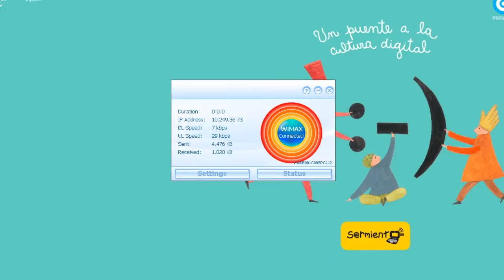Cómo hago para acceder a Internet con Wimax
Video tutorial que explica cómo se accede a Internet con la red Wimax del Plan Sarmiento.